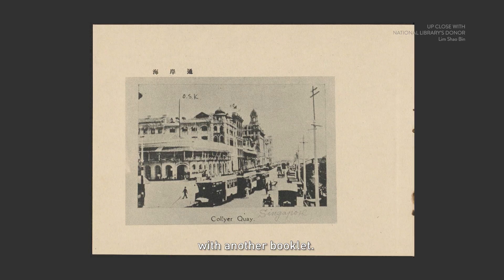Lim Shao Bin – Our Donors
Meet our donor, Mr Lim Shao Bin, an IT professional who is also a researcher and collector. Watch this video to find out how he started collecting materials related to World War II and the Japanese Occupation in Singapore and the region, and why he chose to donate his collection two years ago.

Discover more at our Donors’ Gallery at Level 10 of the National Library Building.